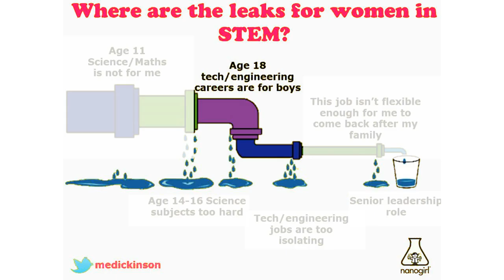12 questions for May 12th: Patricia Contreras Tejada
The Women and Mathematics of the Spanish Royal Society of Mathematics and WOMAT - WOmen in MAThs interview women researchers in mathematics.
Patricia Contreras Tejada: I always wanted to know how the world of small stuff worked, so I now research the foundations of quantum mechanics at ICMAT-CSIC.